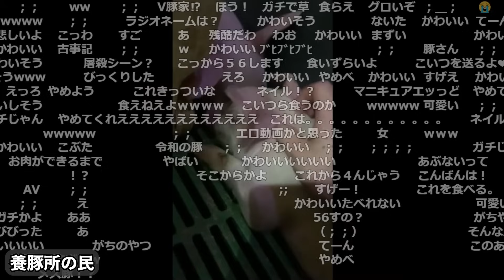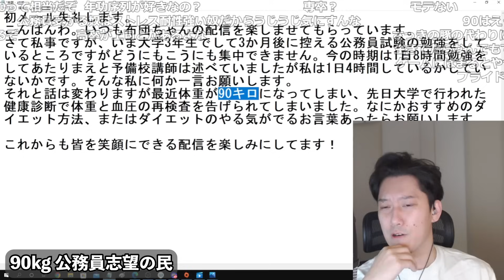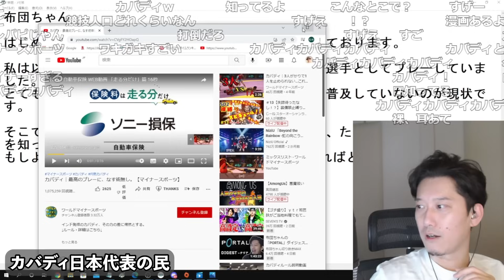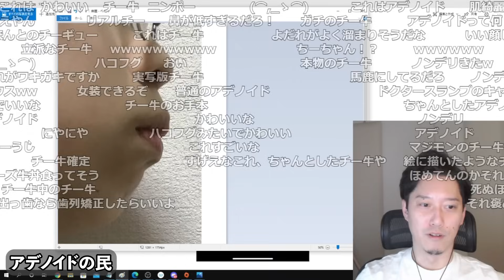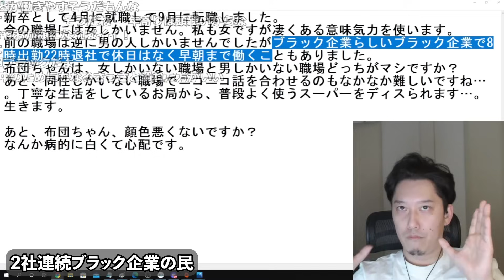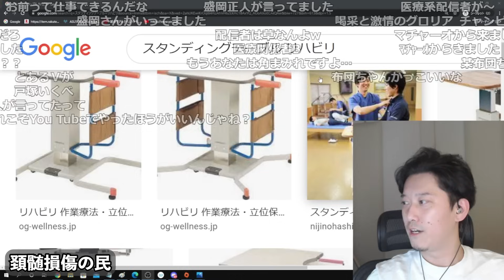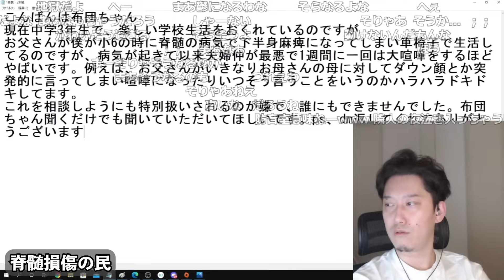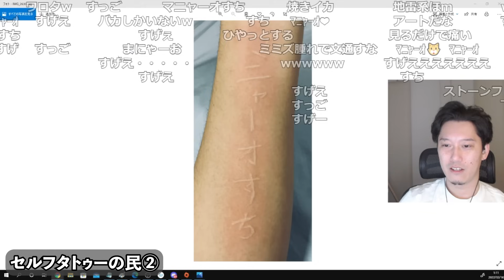視聴者からのメールを読む枠【2022/2/15】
【元動画】視聴者のメールを読む枠

00:00　視聴者からのメールを読む
00:28　養豚所の民
01:54　建築ブラック企業の民
04:39　親が再婚するかもしれない民
06:18　90kg 公務員志望の民
08:32　FANZAのメール
08:49　起立性調節障害の民
10:39　カバディ日本代表の民
12:52　顔評価希望の民
14:15　アデノイドの民
15:42　顔が可愛いA●女優紹介の民
15:59　父親が反ワクの民
17:21　2社連続ブラック企業の民
21:55　心霊体験の民
23:43　頚髄損傷の民
27:49　脊髄損傷の民
30:23　パブロフの犬の民
31:50　結婚前滑り込みの民
34:55　巨大ナマズの民
35:56　セルフタトゥーの民①
36:26　セルフタトゥーの民②
37:04　バブルヘッド松本の民